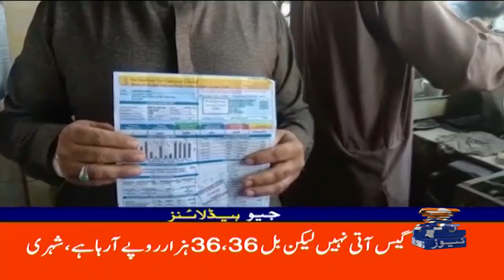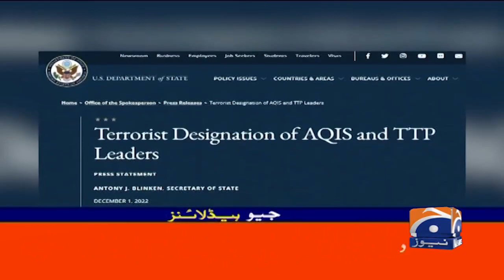Geo News Headlines 01 PM - Eng vs Pak: England all out for 657 in first innings - 2nd December 2022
GeoHeadlines 01 PM | 2nd December 2022 | GEONEWS